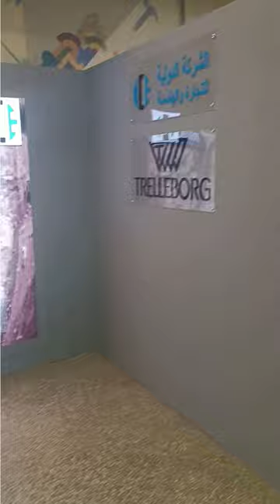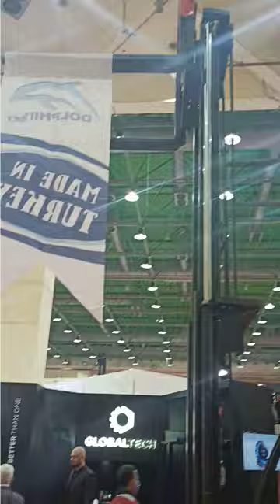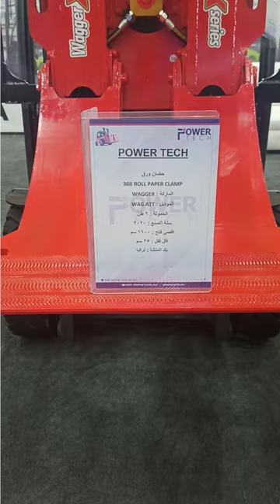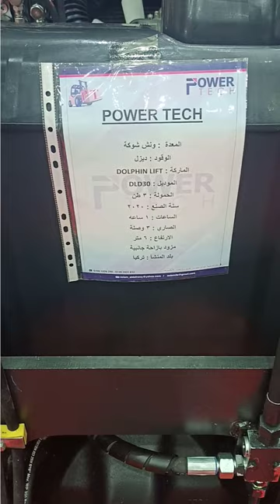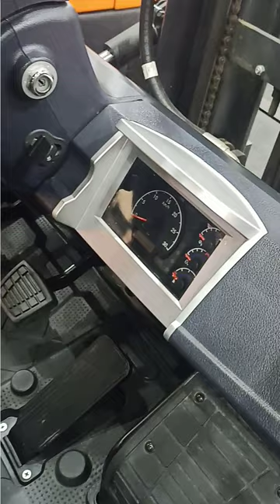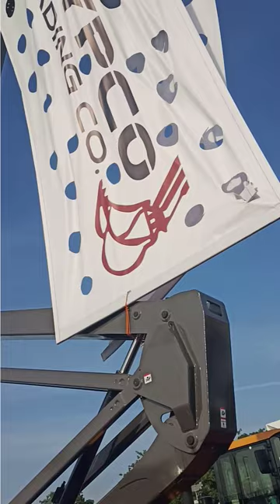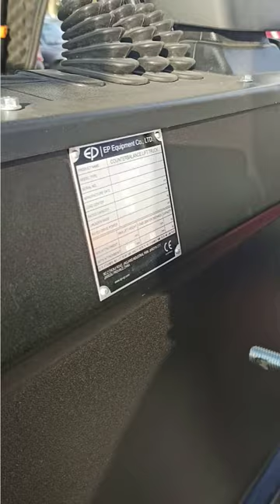معرض معدات المناولة بمدينة نصر القاهرة Heavy Equipment Handling EXPO Cairo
Heavy Equipment Exhibition "Handling EXPO"
Cairo-Fair Zone
From 10 Dec. till 13 Dec. 2020
Loader, Forklift, Generator, Man Lifter
Hyundai, Toyota, Doosan, Dolphin, Masif, Lonking & Manitou

شرح كنترولات اكتروس ام بي4  الجزء الثانى -  Mercedes Actros Control Units mp4 Control Units part 2